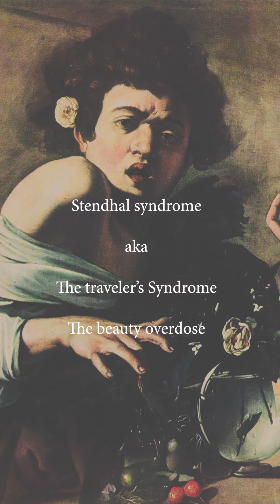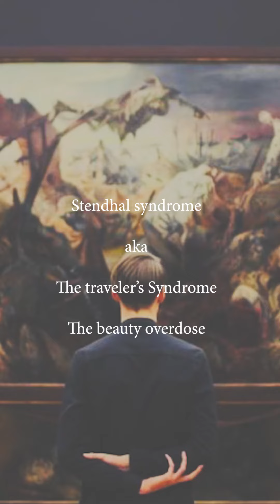Is there such a thing as too much beauty?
Can we get too much of an aesthetic ecstasy? A minute of thought on how art impacts our psyche, to the point of experiencing overwhelming feelings.

From only 2USD a month, you open access to monthly art history lesson (in English and spanish!), quick videos on art, architecture, and creative mindful practice, and live Q&As ;)
¿Podemos obtener demasiado éxtasis estético? Un minuto de reflexión sobre cómo el arte impacta nuestra psique, hasta el punto de experimentar sentimientos abrumadores.

Desde solo 2 USD al mes, puedes acceder a una lección mensual de historia del arte (¡en inglés y español!), Videos rápidos sobre arte, arquitectura, prácticas creativas y sesiones de preguntas y respuestas.